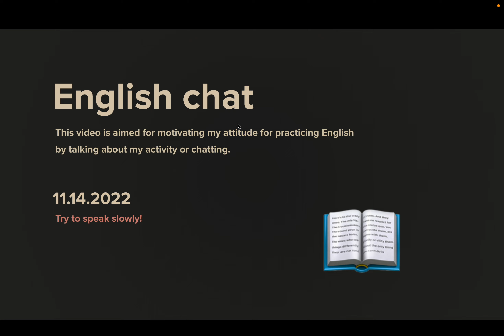Diary 2022-11-14, part 1242